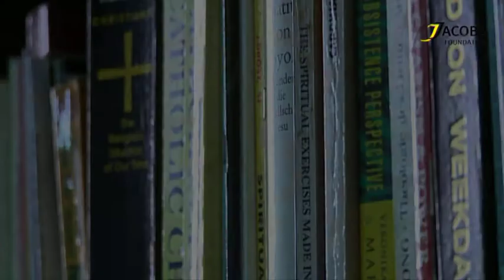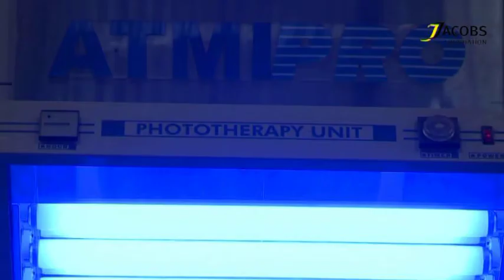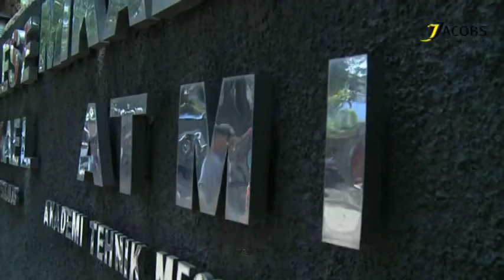"Klaus J. Jacobs Best Practice Award" winner 2009 Father Johann Casutt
The film shows the work of Father Johann Casutt and his school "ATMI" in Surakarta, Java. He was awarded the Klaus J. Jacobs Best Practice Award 2009.